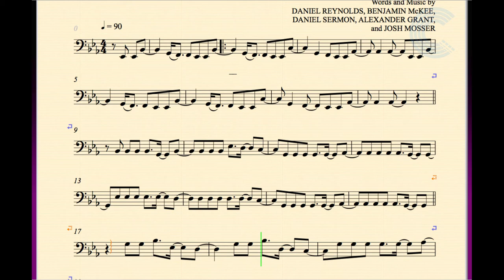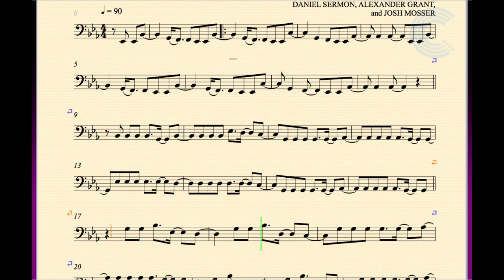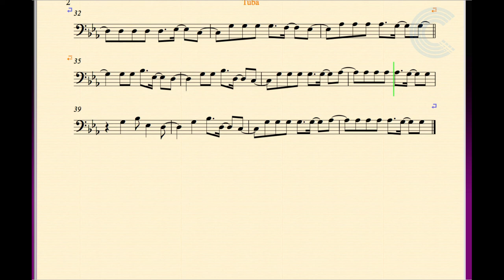Tuba - Demons - Imagine Dragons - Sheet Music, Chords and Vocals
Tuba sheet music, chords, and vocals for Imagine Dragons - Demons.  Learn to play Demons and sing along!